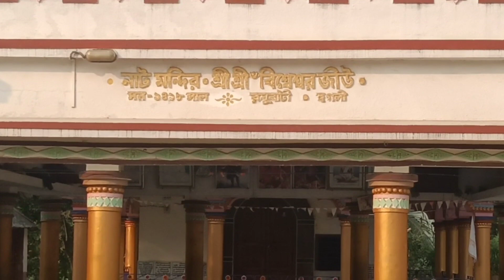GRAMIN MELA 2022 IN BENGALI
Today I show you a feir of a small village in 2022 it backstory is to my interesting . About 500 years ago an epidemic brokeout in this village so the village was in a warry so they started a ritual to satisfy lord Krishna so by this way the fair start this video also content radhakrishna kirtan of 2022 it is near ghoghat station and also somehow near by kamarpukure station so if you want then you also can come hear it is a very nice place the village is so quite and nice I can't say you how beautiful the village is but I make this type of video by very much of research and hardwork so please like share and subscribe our channel to get this type of more informative and entertaining video thanks a lot for supporting so so we are very near to 100 subscriber so keep supporting like this so that it could motivate and also help our channel to grow more so enjoy this video.All sounds are taken when shuting. ☺️📸📸.